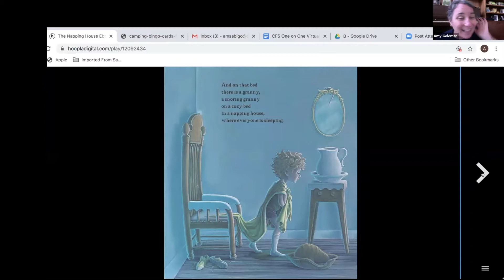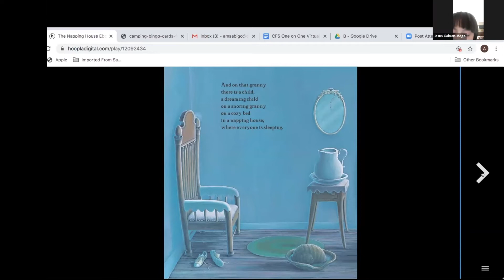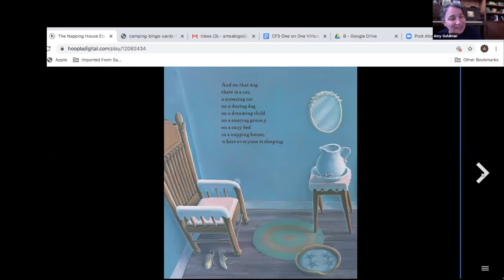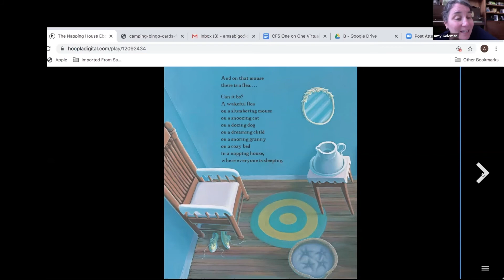"The Napping House" // Read-Alouds with CFSN!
It's great to share this new form of community with you!